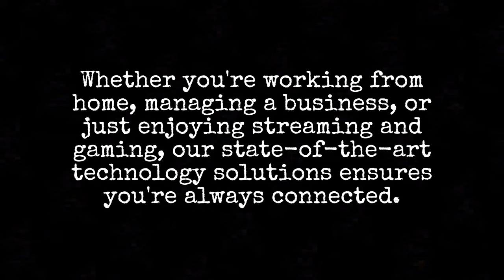Comprehensive Internet Solutions for Diverse Needs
SolveForce stands out in the internet service industry by offering a wide range of solutions tailored to meet the varying needs of its clientele. Whether it's for individual users at home, small businesses, or large corporations, the focus is on providing a seamless online experience. Their offerings include high-speed broadband, dedicated fiber connections, and specialized packages for businesses that require robust data capabilities. This versatility ensures that whether a customer needs basic internet access or high-bandwidth solutions for complex operations, SolveForce has a suitable option.

Cutting-Edge Technology for Speed and Reliability

At the core of SolveForce's services is a commitment to leveraging the latest technology to deliver fast and reliable internet connections. By investing in advanced infrastructure like fiber-optic networks, they provide speeds that can handle heavy data usage like streaming high-definition videos, online gaming, and large-scale data transfers without lag or interruption. Reliability is also a top priority, with network architectures designed to minimize downtime and ensure consistent service quality, which is essential for businesses and individuals relying on uninterrupted internet access.

Customized Solutions for Businesses

Understanding the diverse needs of businesses, SolveForce offers customized internet solutions designed to fit the unique demands of different industries. From small startups to large enterprises, they provide scalable services that can grow with the business. This includes offering dedicated bandwidth options, ensuring that businesses have the internet speed they need without contention. Additionally, SolveForce's business solutions often come with enhanced security features to protect sensitive data, which is crucial in today's digital landscape where cybersecurity threats are prevalent.

Customer-Centric Support and Service

A standout feature of SolveForce's offerings is their customer-centric approach. Recognizing that technical issues can be challenging, they ensure that support is readily available and responsive. This approach extends beyond just solving problems - it encompasses proactive monitoring of their network to prevent issues before they occur and offering guidance to customers on how to optimize their internet usage. Their focus on customer satisfaction is evident in their approach to service, which often includes personalized attention and tailored advice.

Competitive Pricing and Flexible Plans

In a market where pricing can often be a barrier, SolveForce strives to offer competitively priced plans without compromising on service quality. Their range of internet service plans is designed to be flexible, allowing customers to choose and pay for only what they need. This approach not only makes their services more accessible to a wider range of customers but also ensures that customers feel they are getting value for their money.

In summary, SolveForce's solutions are characterized by their adaptability, technological excellence, customer-focused service, and competitive pricing. Their commitment to providing high-quality internet services is reflected in their tailored solutions for both individual and business needs, making them a strong contender in the internet service market.